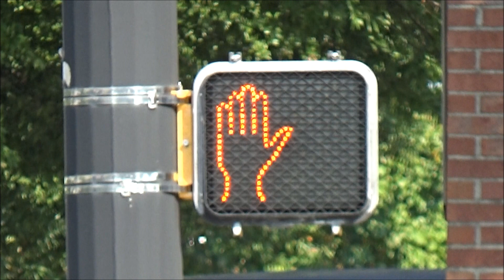ICC Pedestrian Signal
In between my two catches of L696 in Franklin, I went and filmed some older pedestrian signals and traffic lights in the city while waiting for L696 to return. This was the first intersection I visited, which had a full set of 16 inch ICC pedestrian signals with countdownless outline LEDs in them, save for one 16 inch McCain pedestrian signal.
Apologies for any issues my camera had with focusing, BTW.